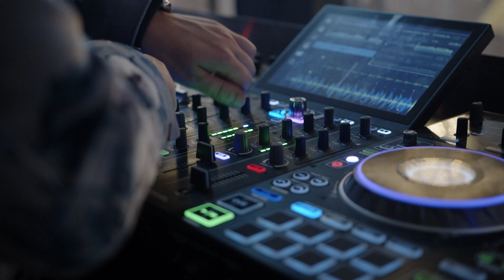🎬 Weronika i Patryk || Hotel Koronny || ZWIASTUN